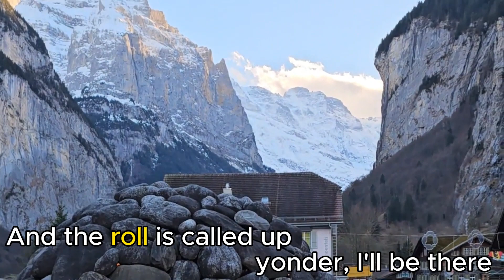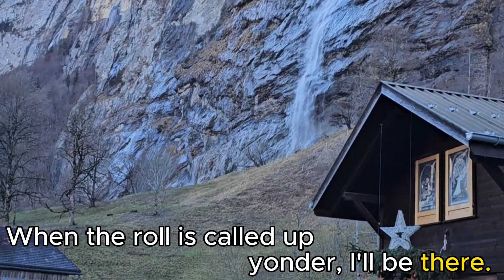When The Roll Is Called Up Yonder | Sing Along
📌Title of the song: When The Roll Is Called Up Yonder by James M. Black

📺 About This Video:

"When the Roll Is Called Up Yonder" is a classic gospel hymn with roots in American evangelicalism. It was written by James Milton Black, a prolific hymn writer and music educator, in 1893. The inspiration for the song reportedly came from a children's Sunday school class where Black taught.

Legend has it that one day, during a Sunday school session, Black asked the children to raise their hands if they wanted to go to heaven. A young girl who was too shy to raise her hand caught his attention. When Black asked her why she didn't raise her hand, she replied, "I'm not on the roll yet, sir." This simple yet profound statement stayed with Black and inspired him to write the hymn.

Black penned the lyrics and composed the music for "When the Roll Is Called Up Yonder," capturing the anticipation and excitement of believers awaiting the final roll call in heaven. The hymn speaks of the joy and triumph of being included in the "roll call" of redeemed souls on the day of judgment.

"When the Roll Is Called Up Yonder" quickly became popular within evangelical circles and was embraced by congregations across denominations. Its catchy melody, uplifting lyrics, and message of hope resonated with worshippers, making it a staple in church hymnals and revival meetings.

Over the years, "When the Roll Is Called Up Yonder" has been recorded by numerous artists and has become a cherished hymn in the Christian tradition. Its enduring popularity is a testament to its timeless message of faith, assurance, and anticipation of the glorious reunion in heaven when the roll is called up yonder.

📌About Us: Our vision is to create a platform for sharing and discussing hymns, promoting spiritual growth and reflection, fostering a sense of community among believers, and preserving and celebrating the rich tradition of hymnody. By sharing hymns and their meanings, we aim to inspire and uplift individuals, deepen their understanding of faith, and provide a space for worship and connection. Our goal is to create a welcoming and inclusive environment where people can engage with hymns in a meaningful way, regardless of their background or beliefs.